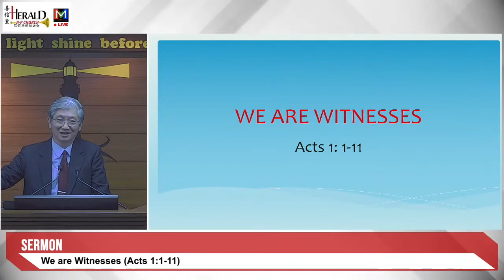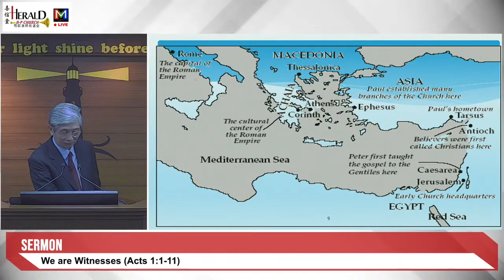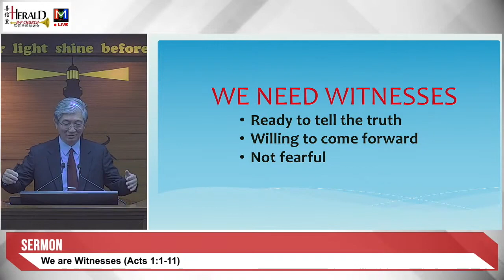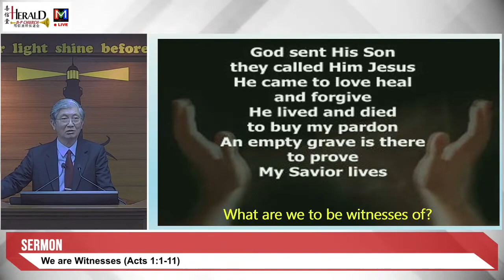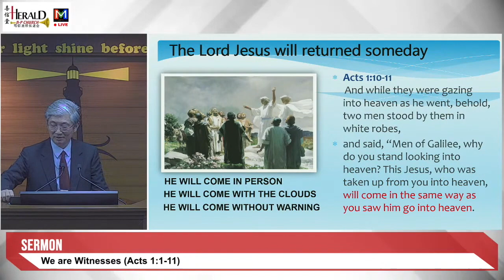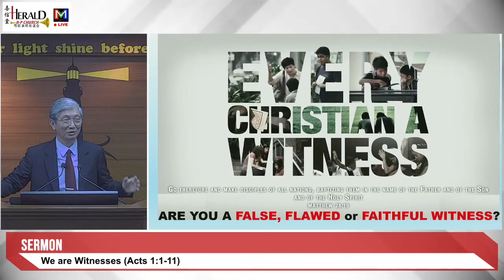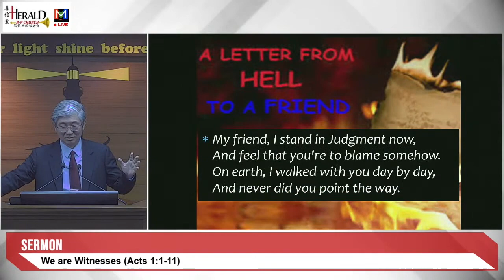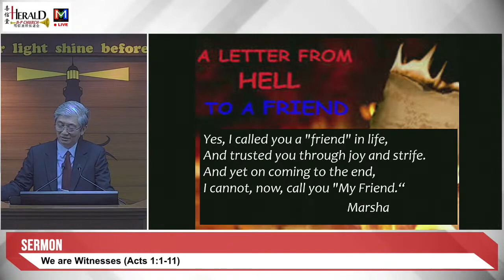We are Witnesses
Preacher: Elder Peter Lee